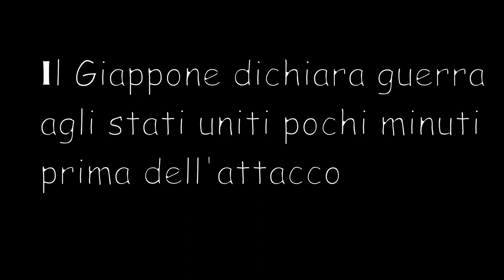Attacco a Pearl Harbor - Empire Earth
Ho ricreato tramite il gioco Empire Earth l'attacco a Pearl Harbor, ci ho messo una giornata intera per creare la mappa e gli scenari, spero che vi piaccia!

scarica il gioco Empire Earth